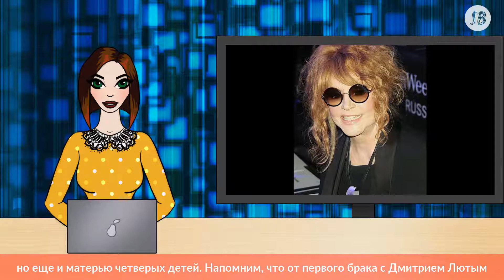Радиоведущая Алла Довлатова отмечает юбилей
Сегодня Алла Довлатова празднует юбилей

Сегодня, 16 августа, свой день рождения отмечает известная ведущая Алла Довлатова. Ей исполняется 45 лет.

больше по теме «Беременная» Довлатова показала поклонникам живот Ведущая публично прокомментировала слухи о своем интересном положении

Свой день рождения Алла встретит в кругу семьи и близких друзей, она не любит устраивать пышные торжества.

Отметим, что Алла Довлатова является не только известной актрисой и телеведущей, но еще и матерью четверых детей. Напомним, что от первого брака с Дмитрием Лютым у Довлатовой есть двое детей – 18-летняя Дарья и 15-летний Павел.

Во втором браке с Алексеем Бородой Алла родила дочь Александра, которой уже 11 лет, а два года назад у пары появилась дочка Мария. Сейчас Алла успешно сохраняет воспитание детей и карьеру. К слову, два года назад Довлатова не торопилась уходить в декрет и работала до последних месяцев беременности, а после рождения дочери довольно быстро вернулась к любимой работе.